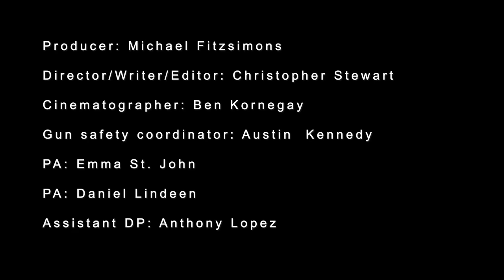The Decision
Written & Directed by Christopher Stewart